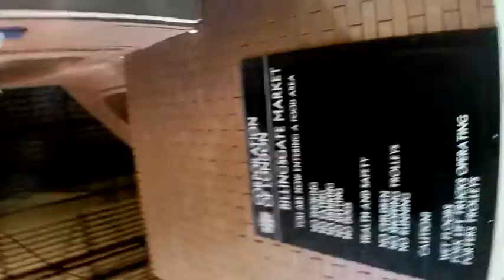Billingsgate Fish Market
A visit to the one of the largest inland fish market in the World. The famous Billingsgate Fish Market in Canary Wharf in London.
Address: Trafalgar Way,
                 E14 5ST
Pay parking available on site.
See details on the video when and what time to visit the famous 19th Century market with its 30,000 square feet Italianate architectural style.